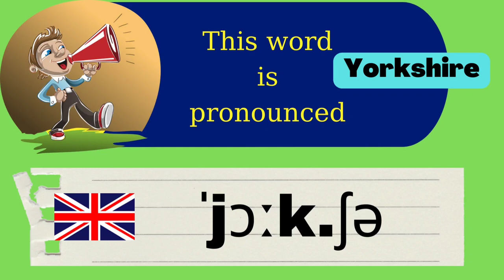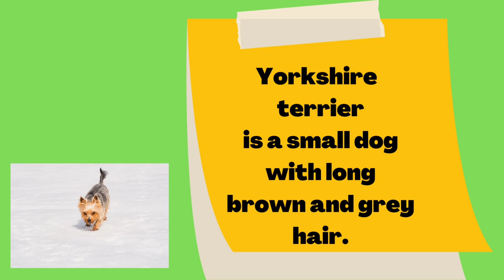How to pronounce YORKSHIRE - with pictures and exemples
Do you know how to pronounce the word  YORKSHIRE?
WATCH this video and you will find how the word YORKSHIRE  is pronounced.